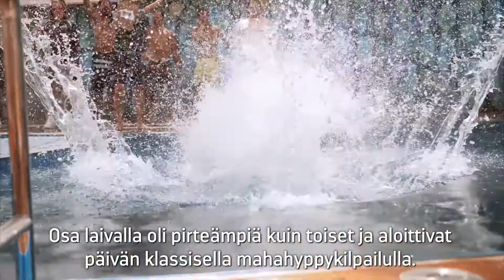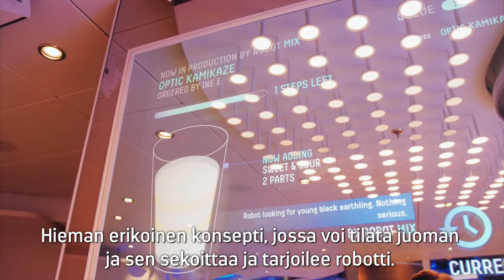Cruiselife - Jakso 6